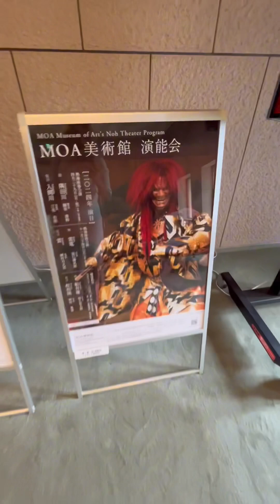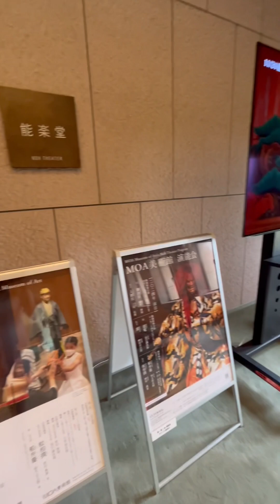Noh Theater (05-31-24)